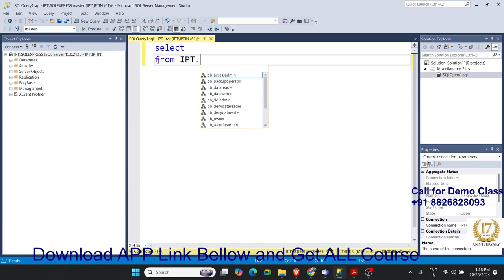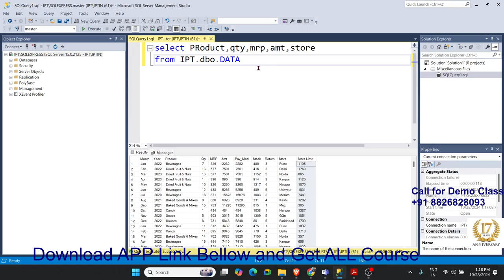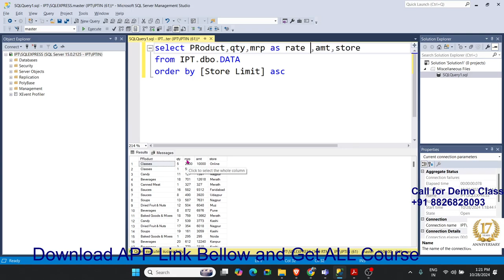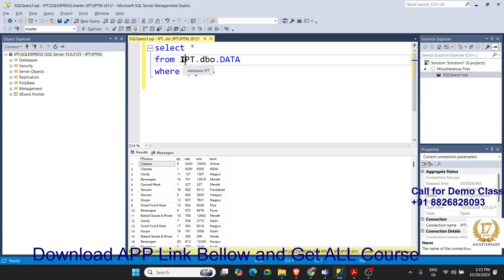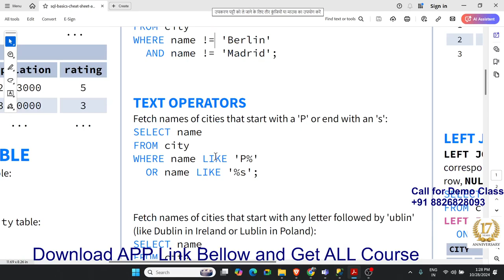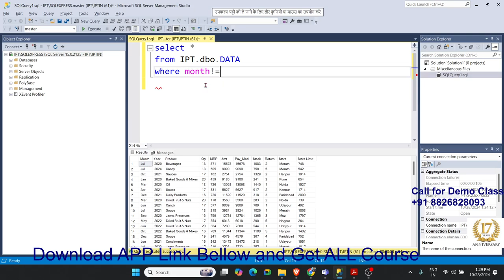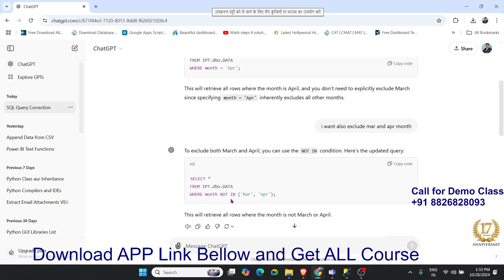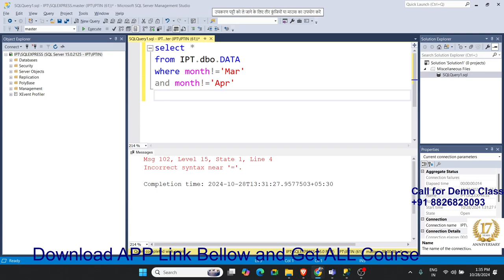SQL Server Cheat Sheet